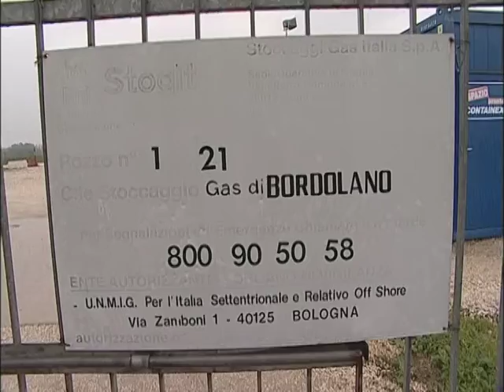Tenuti aperti i compressori di metano nonostante le scosse